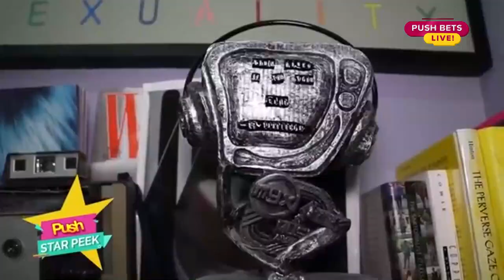Kean Cipriano on having “me time”: “Basta katabi ko si Chynna, okay na ako’ | Push Bets Live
PushBetsLive: Ibinahagi ng celebrity couple na sina Kean Cipriano at Chynna Ortaleza ang buhay nila bilang mag-asawa. Kahit na may dalawang anak na sila, hindi sila nawawalan ng oras para sa isa't isa, at sa katunayan ay lagi silang magkasama. Ani Kean, basta katabi niya si Chynna ay okay na siya. Panoorin ang nakakakilig na interview nila dito!

For more Push Bets Live episodes, just go to push.com.ph